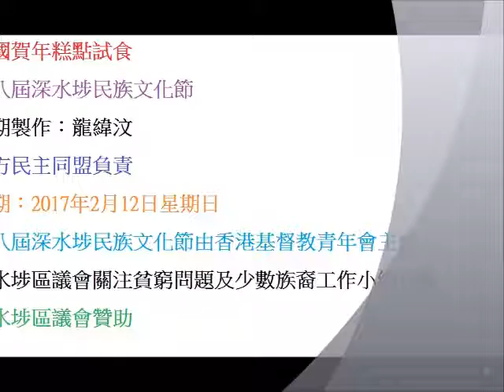韓國賀年糕點試食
第八屆深水埗民族文化節
後期製作：龍緯汶
南方民主同盟負責
日期：2017年2月12日星期日
第八屆深水埗民族文化節由香港基督教青年會主辦
深水埗區議會關注貧窮問題及少數族裔工作小組合辦
深水埗區議會贊助